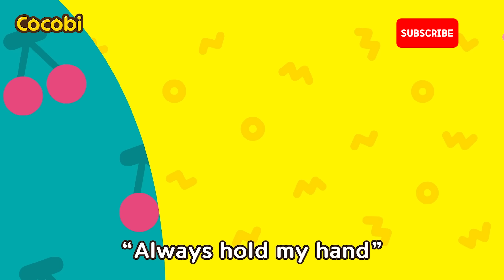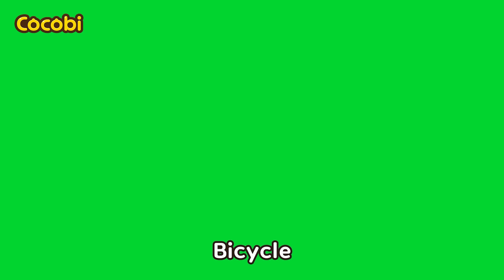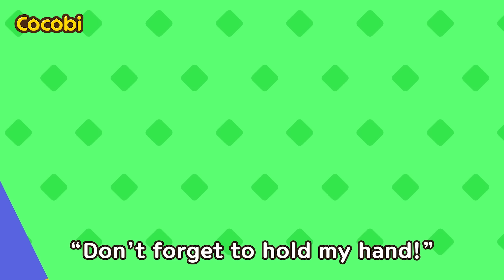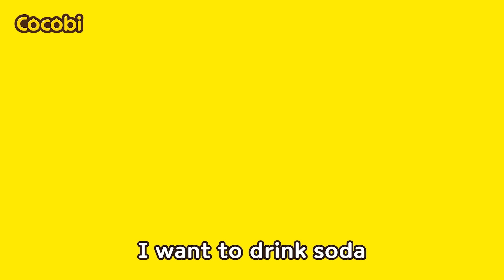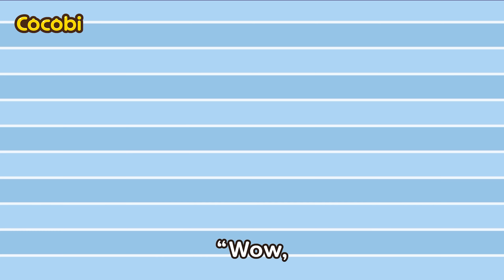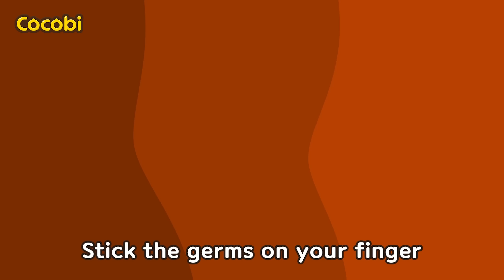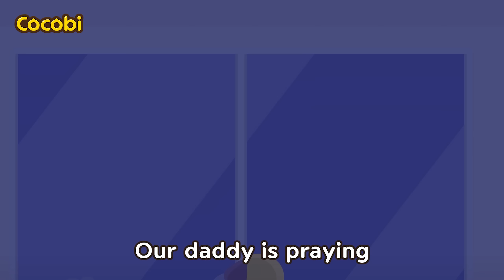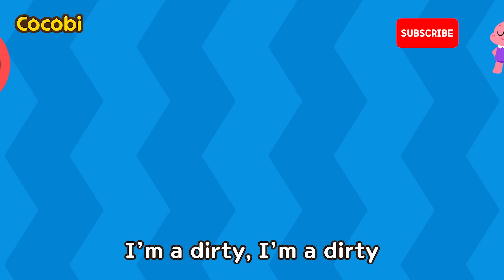Mix - Amusement Park Safety Song + and More! | Safety Tips for Kids | Cocobi